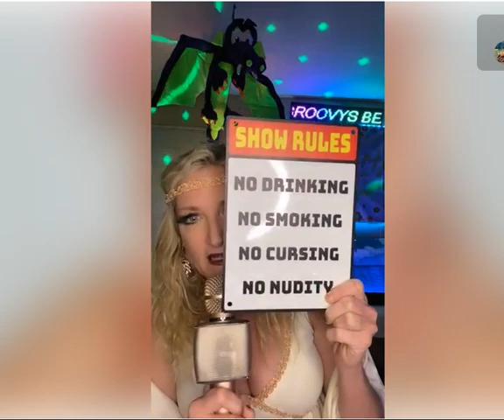1 25 2023 A Groovy Gameshow WIth Groovysbeach